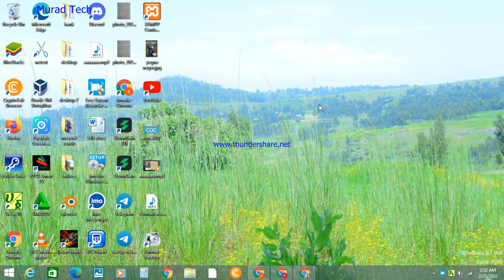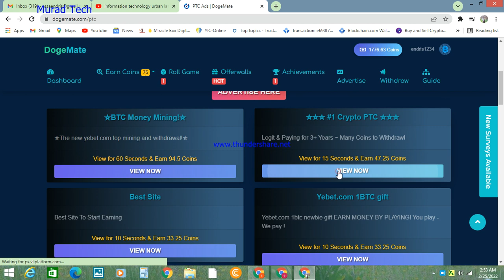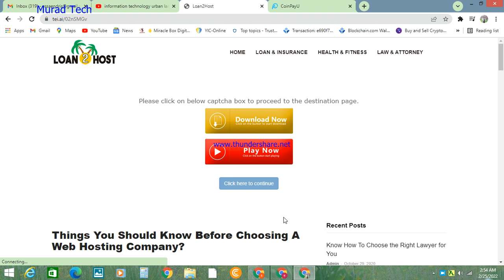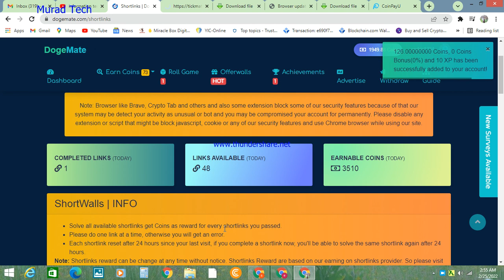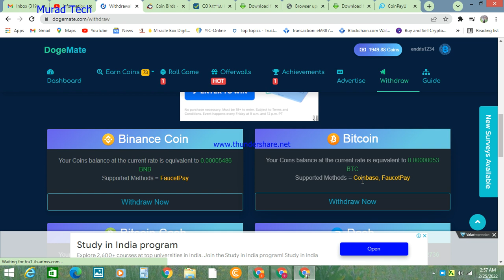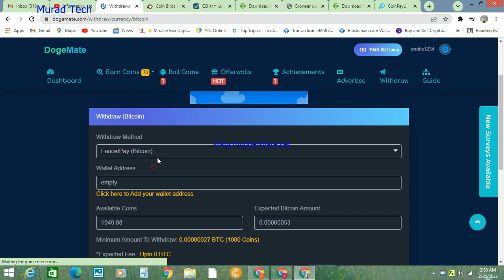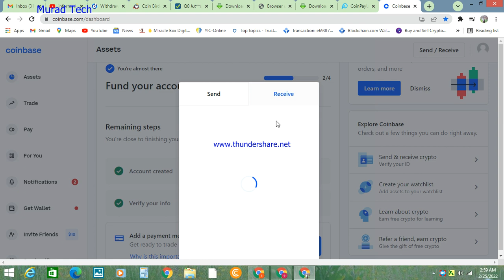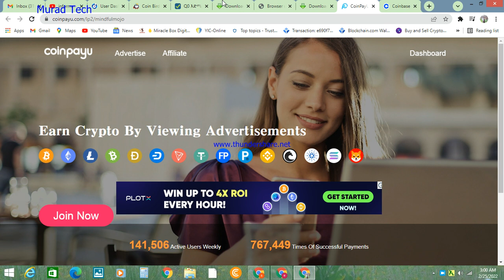make money online inEthiopia link:- ታማኝትክክለኛ የሚከፍል 100% የተረጋገጥ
በጣም ታማኝ ትክክለኛ የሚከፍል 100% የተረጋገጥ How to make money online in Ethiopia